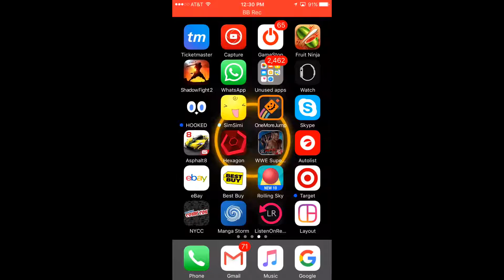WWE SuperCard #7 Making My Way Up!!!!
Hey guys! Hope you are all enjoying my content! Here's another WWE SuperCard video! In this one, I basically just gather up for contracts to get closer to Bayley! Enjoy! Twitter.com/Pred1140